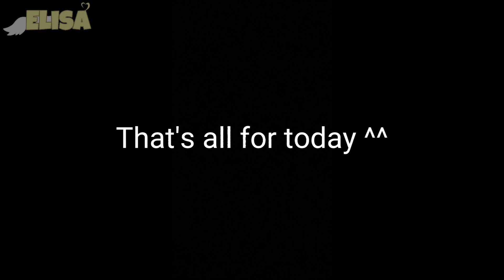Little Nightmares React To Video's || Gacha Club || 《Elisa_Øfficïáł》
I hope you guys really fine and healthy. 😄✨

🍋Here are the video credits -^-

🍋App Used🍋
-Gacha Club
-PicsArt
-CapCut

🍋Well that's all today ;-;
Bye people and ☆STAY TUNE☆